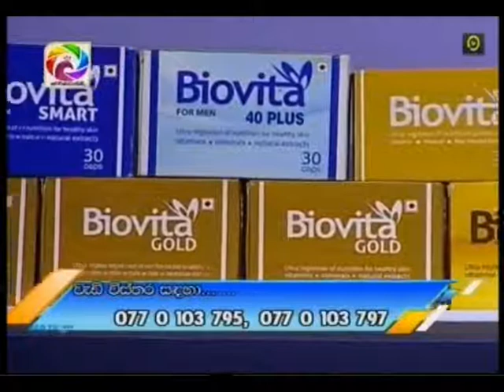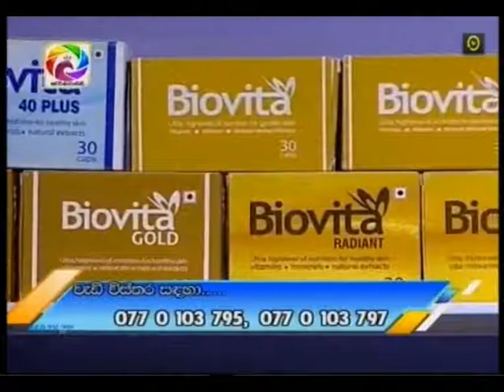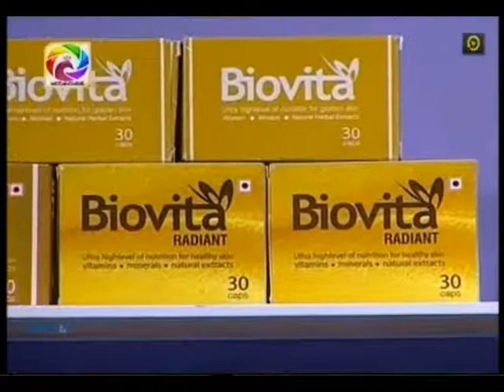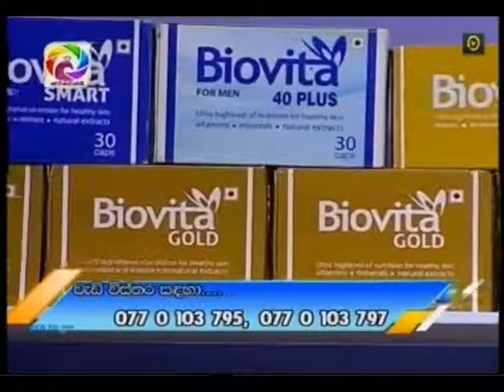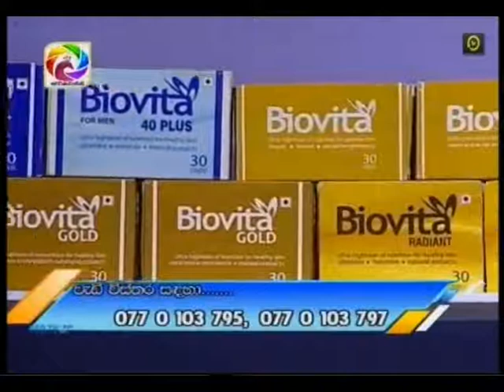Biovita with dr.dinesh Wijayatung & Miyasi Sandeepani 2018-06-15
Biovita with dr.dinesh Wijayatung &  Miyasi Sandeepani 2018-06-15අයුෆාමා ඇන්ඩ් නියුට්‍රා පුද්ගලික සමාගම මා එලිය. ජාඇල-sri lanka t.p.0770 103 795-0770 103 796